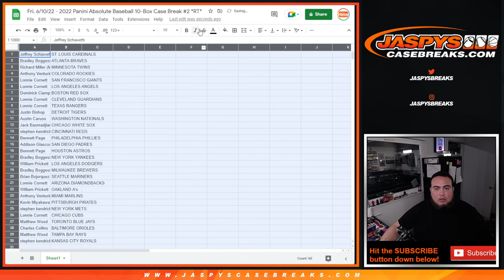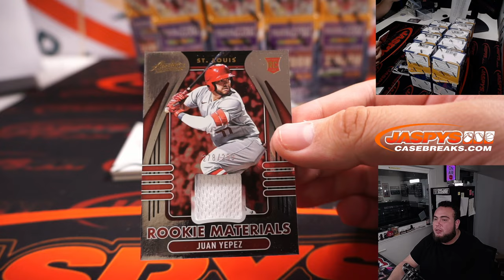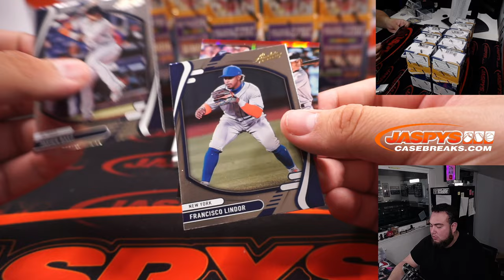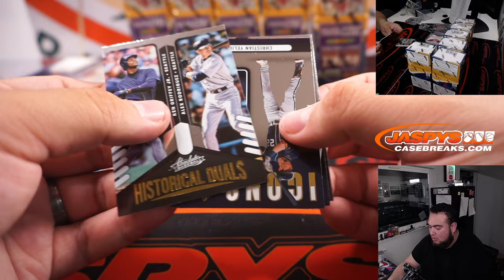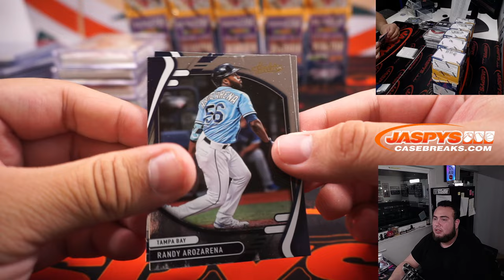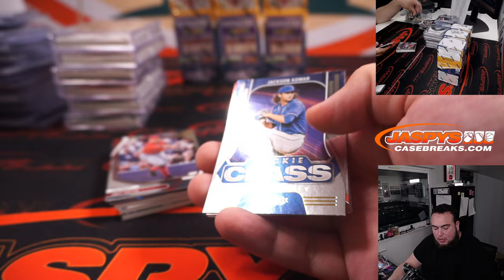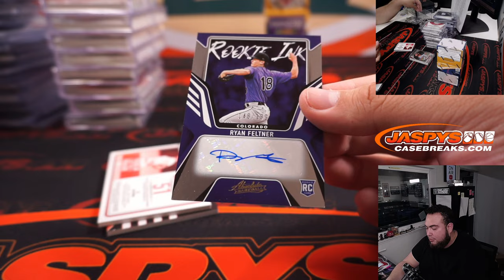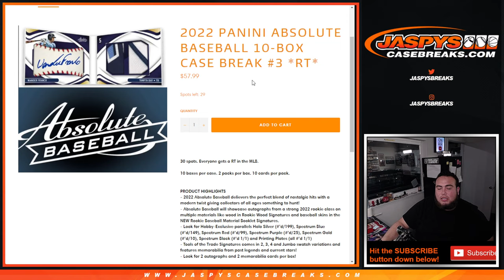Fri. 6/10/22 - 2022 Panini Absolute Baseball 10-Box Case Break #2 *RT*